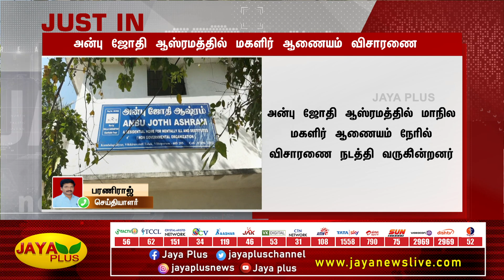அன்பு ஜோதி ஆசிரமத்தில் மகளிர் ஆணையம் விசாரணை | Anbu Jothi Ashrama | Investigation